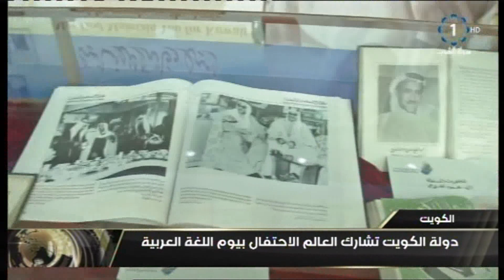الكويت تشارك العالم الاحتفال بيوم اللغة العربية - كامل العبد الجليل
الكويت تشارك العالم الاحتفال بيوم اللغة العربية - كامل العبد الجليل - المدير العام لمكتبة الكويت الوطنية